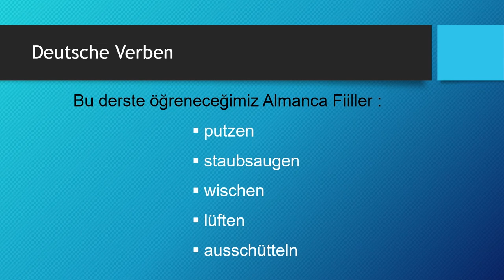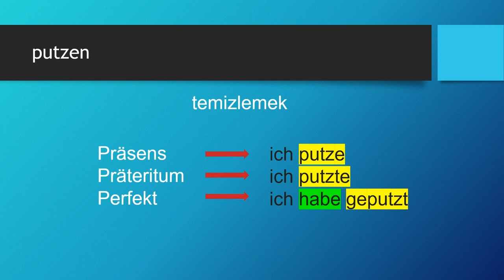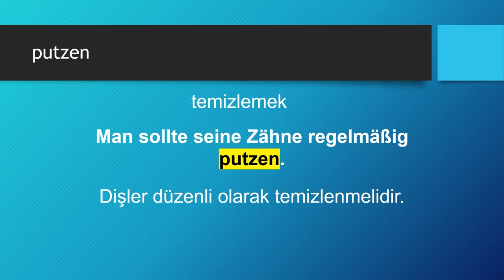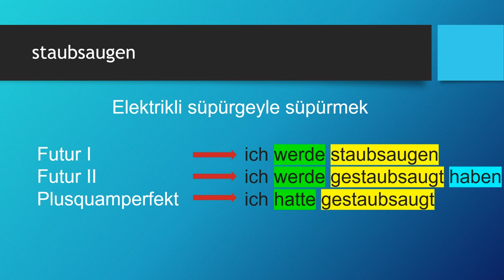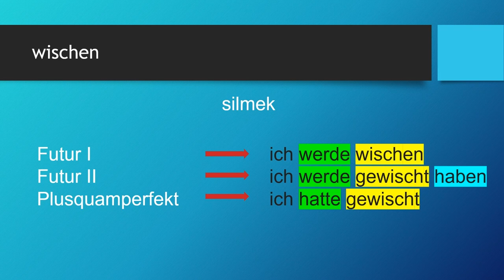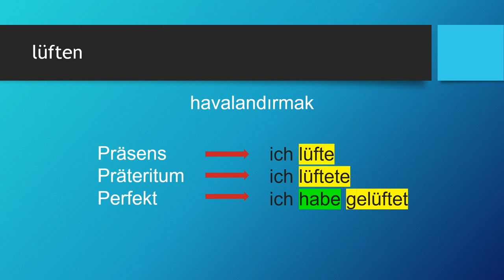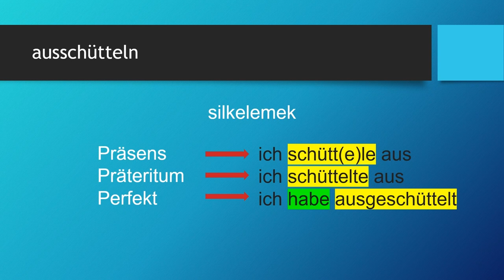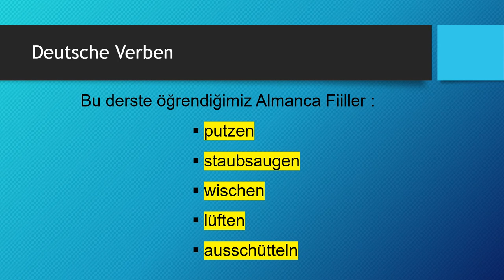Deutsche Verben | putzen - staubsaugen - wischen - lüften - ausschütteln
Almanca öğreniyorum diyen herkese merhaba. Bu Almanca Kolay dersimizde, Deutsche Verben -  Almanca Fiiller konusunda "putzen - staubsaugen - wischen - lüften - ausschütteln" fiillerini öğreniyoruz.  Başarılar.. Ders içeriğindeki "Almanca fiiller" için devam edin 👇👇👇

Ders Bölümleri
00:00 Giriş ve Almanca Zamanlar
01:56 putzen
04:34 staubsaugen
07:28 wischen
10:29 lüften
13:00 ausschütteln